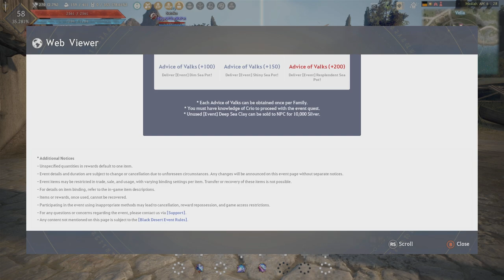BLACK DESERT ONLINE | GAMEPLAY #512